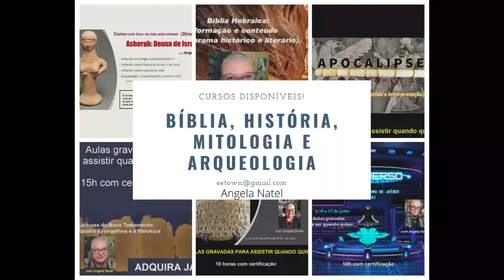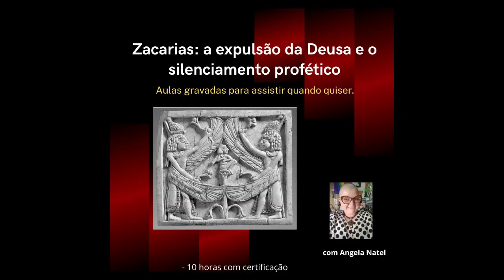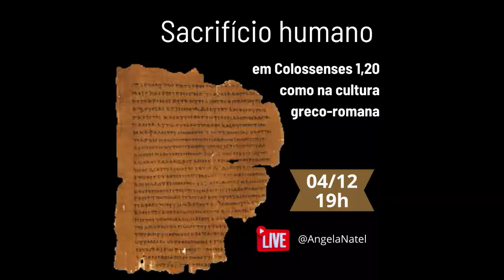Confira a entrevista exclusiva com Niara de Oliveira aqui no canal. Saiba mais na descrição.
FORMAS DE PAGAMENTO:
2. PicPay: @angelanatel
3. Mercado Pago (nesse caso acrescentando 5 reais ao valor total)